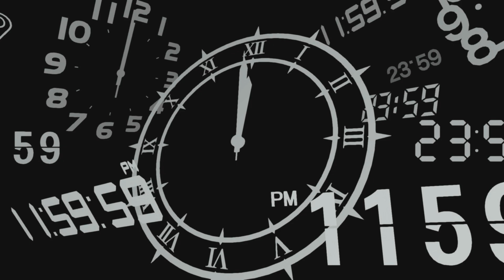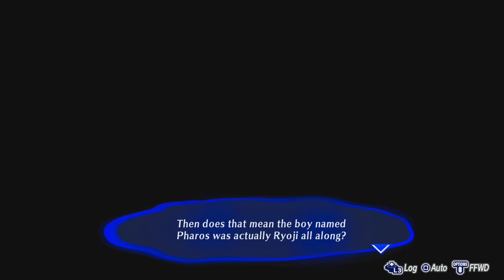THE REBIRTH OF DEATH - Persona 3 Reload Episode 89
Hey guys, I hope you enjoy the video! We're getting ever so close to 2K!
We get to see what cause the event of the game and put it into motion.
Check out the Podcast Channel: @CaVePod